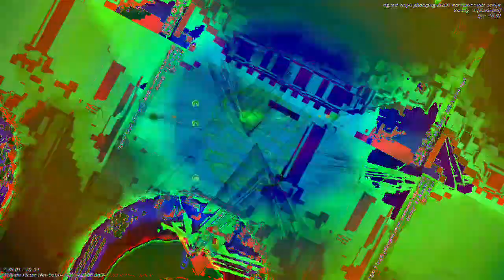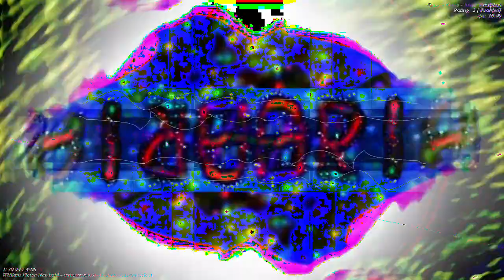[EPILEPSY WARNING] Movie 23 01 05 10h56m25s *Photosensitivity Warning*